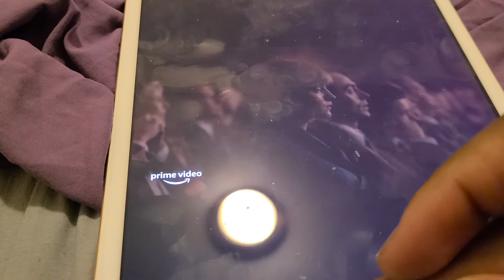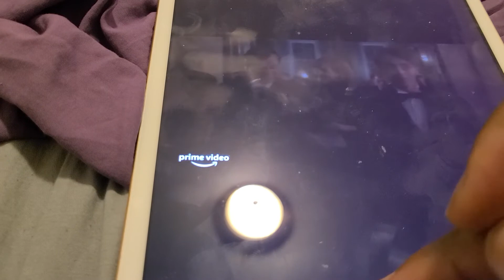MY POLICEMAN TRAILER HARRY STYLE TRAILER TRAILERRR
Harry styles

is a retired policeman

who must choose job VS wife